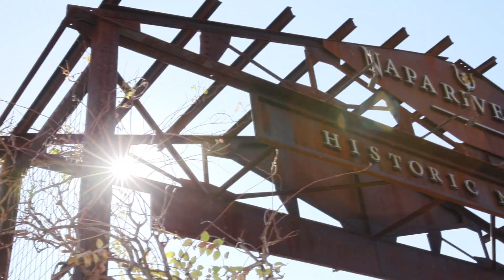447 Randolph St Napa CA | Napa Homes for Sale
Listed by Jocelyne Monello
Lic.# 00871806

Glorious Italianate home designed by Napa's most preeminent architect Luther Turton. Built in 1905, renovated in 2016 and located in one of the most sought after streets in downtown, a stroll away to restaurants and cafes. The home has an illustrious past and is rich in history. Clark Gable and Carol Lombard lived here while Carol was filming in Calistoga. The main floor features a spacious sunny grand living room with fireplace, wood floors, and double beveled glass inlaid doors that lead to the formal dining room. The kitchen opens thorough french doors onto a large deck with retractable awnings and lush yard ideal for entertaining. On the second level a master suite with sensational bathroom, three additional bedrooms with one bath, an easy access washer/dryer. The top floor is an architecturally design room ideal for a grand media room or for an office. A lower level flexible guest/entertainment suite with full bath, laundry room and direct access to the two-car garage. This exceptional home is offered furnished.

Listing ID: P2N6DY